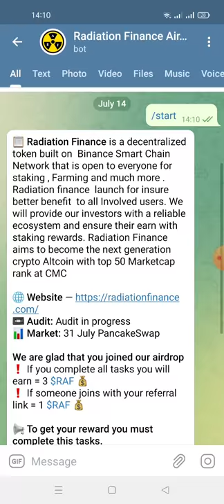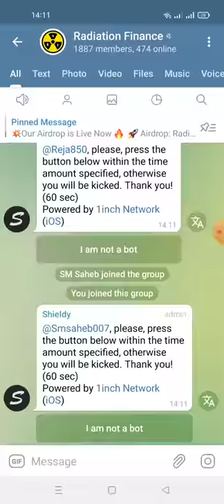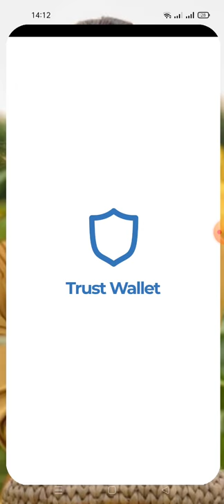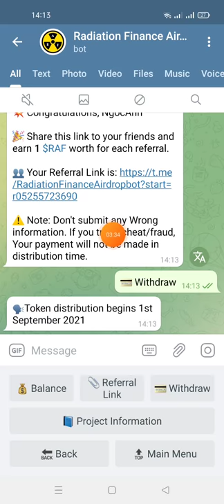hướng dẫn nhận 3 token RAF(30$) mạng binace smart chain)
Link ĐK
💥 Congratulations, NgocAnh

🎉 Share this link to your friends and earn 1 $RAF worth for each referral.